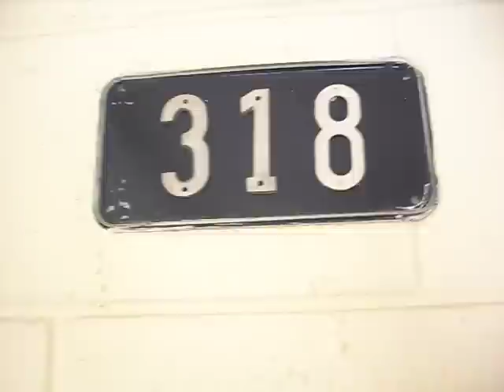COLINA DE ASIS CL 34 64 45 ET A BL 2 APT 318